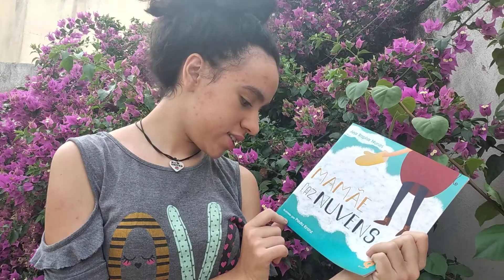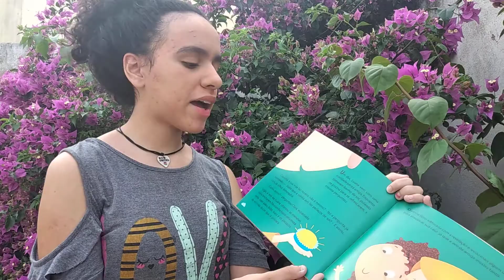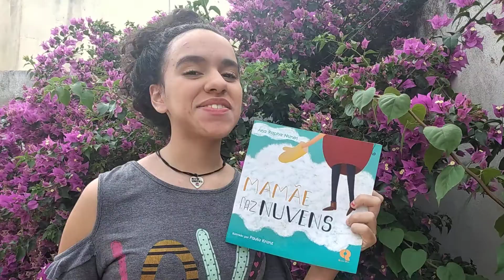Mamãe faz nuvens. Ana Rapha Nunes